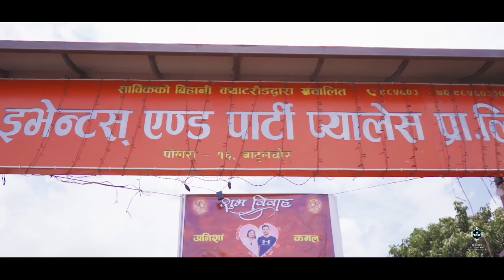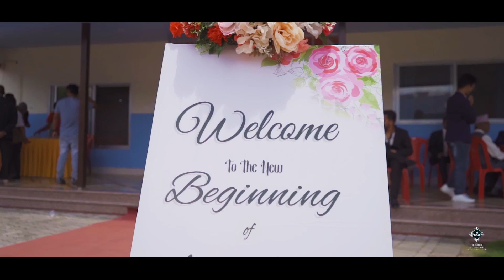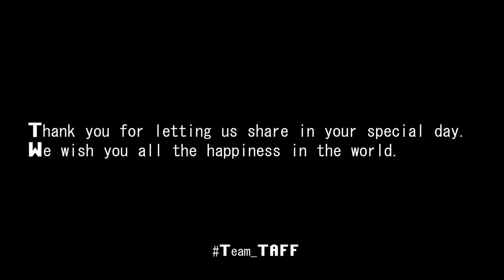Kamal weds Anisha wedding highlights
"Wishing you a lifetime of love and happiness."
Kamal❤️Anisha
"Artistic clicks to define your beautiful moments”